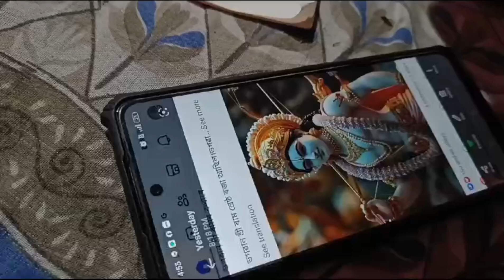Art, Ramchandra 🏹🏹🏹by Pragya Beta❤️❤️❤️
Assamese video Art Ramchandra#
Priyanka's world 🌎